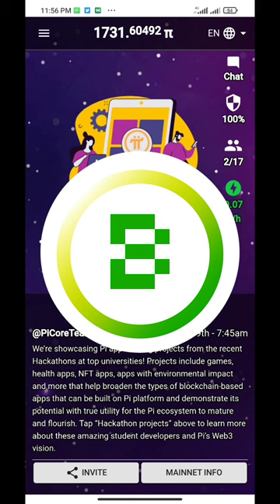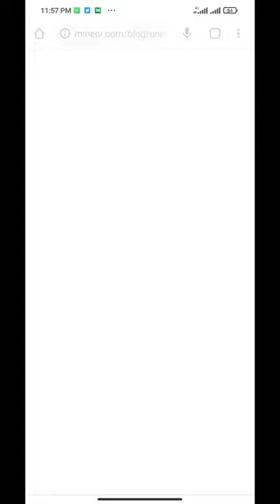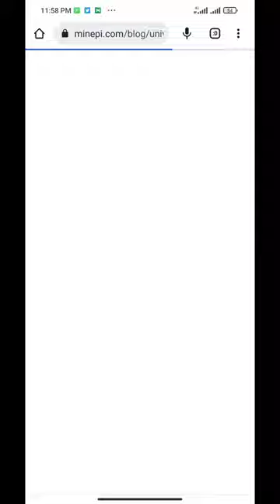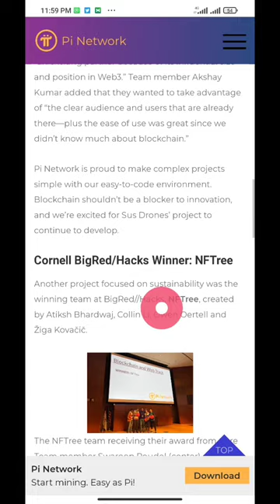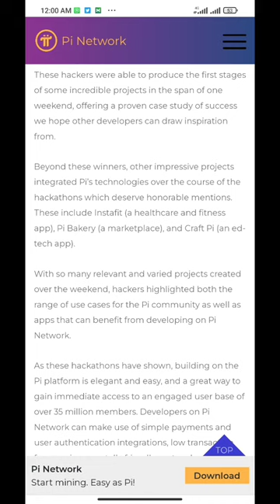Pi Network Hacthon update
Your Queries_

1st free real mining app 👇(pi network)

3rd free real mining app (Bondex)👇👇

WhatsApp contact

pi network
pi network
crypto news